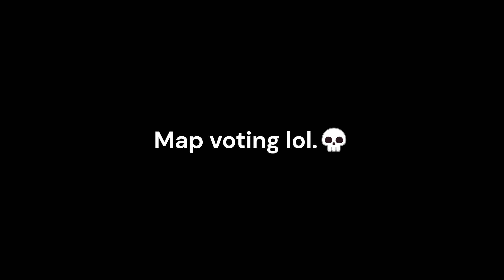16 mins and 30 seconds of killing random people with jevil [UTPR]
Some random content for views lol.